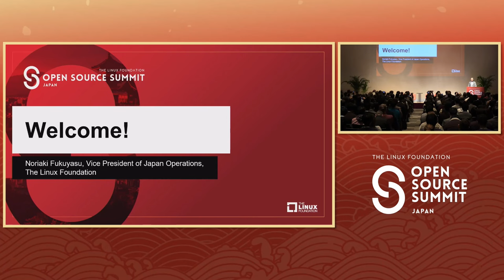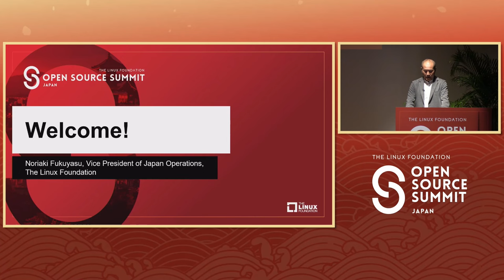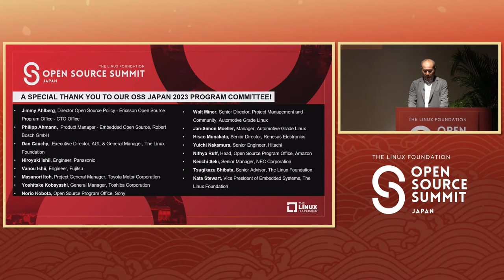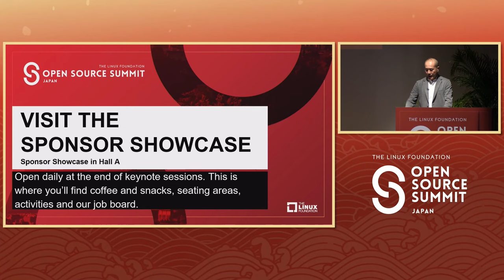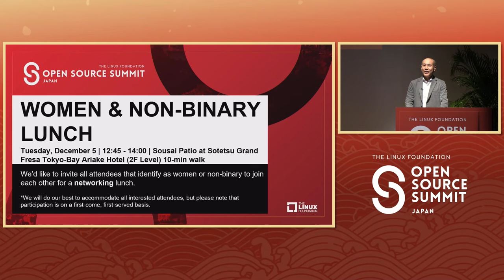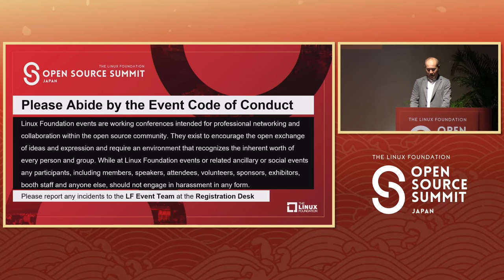Keynote: Welcome & Opening Remarks - Noriaki Fukuyasu, VP of Japan Operations, The Linux Foundation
Keynote: Welcome & Opening Remarks - Noriaki Fukuyasu, Vice President of Japan Operations, The Linux Foundation